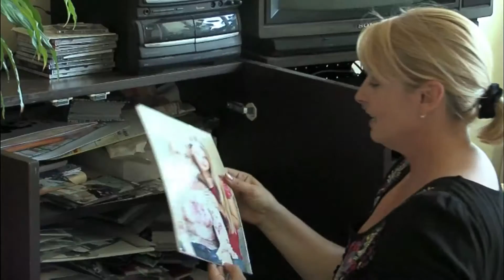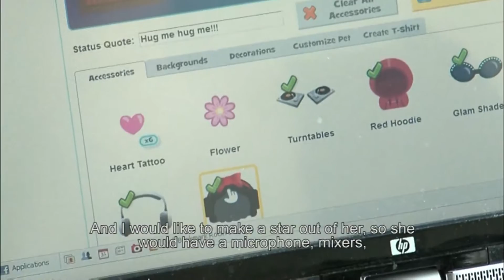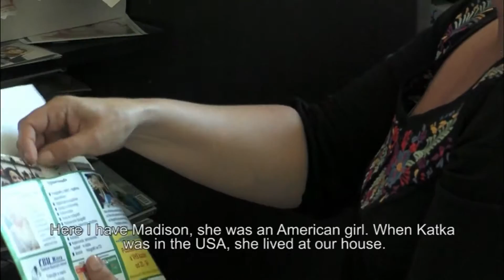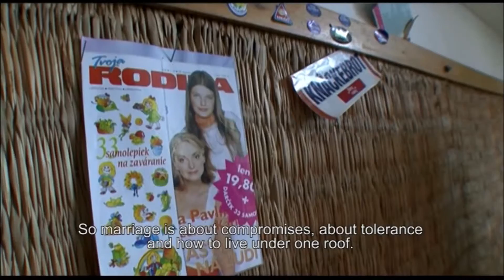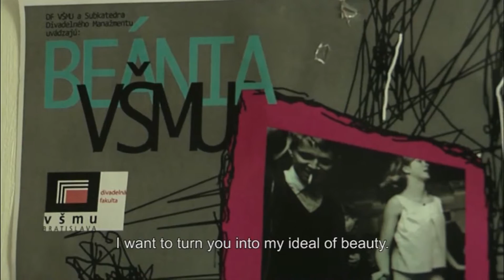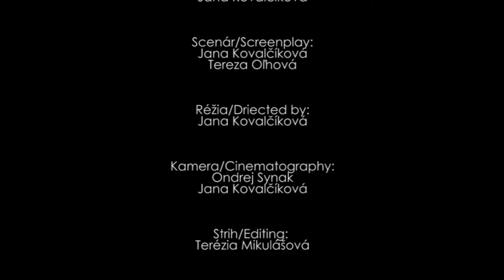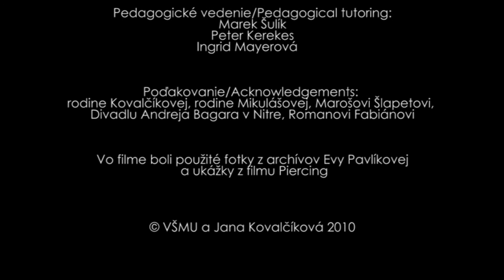Mamma who bore me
En version